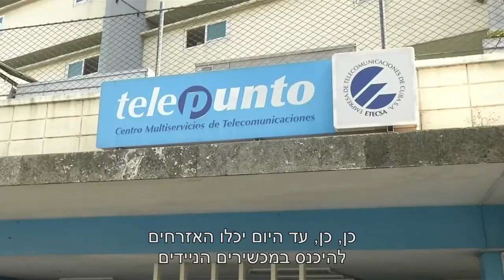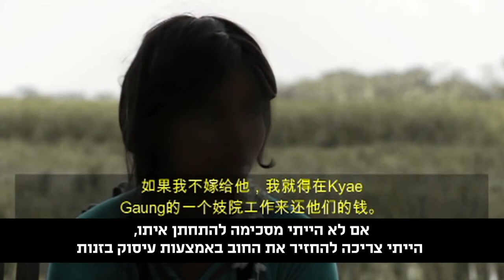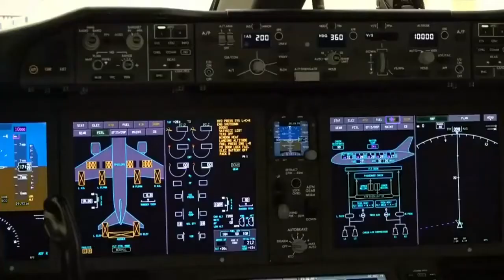משחק חוץ עם ניצן הורביץ - תוכנית 4